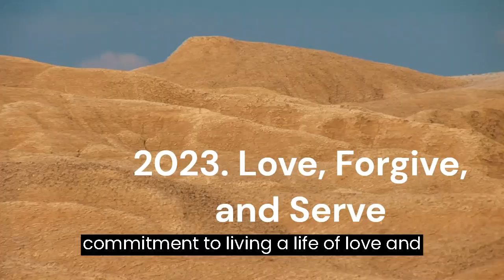Lent 2023, Love & Compassion